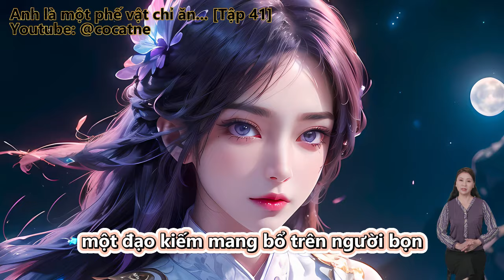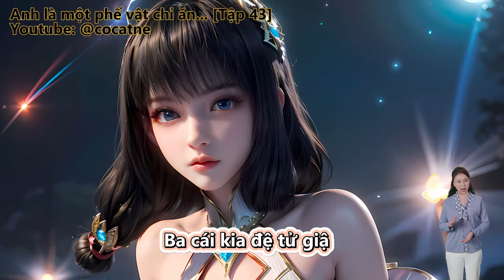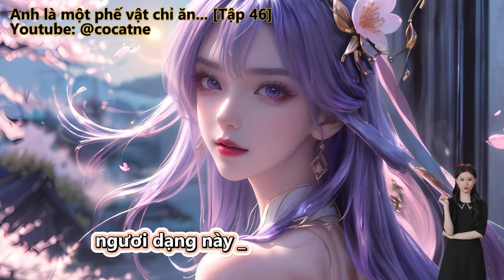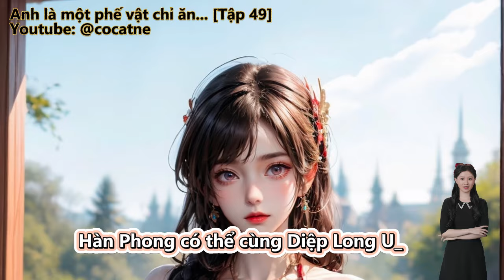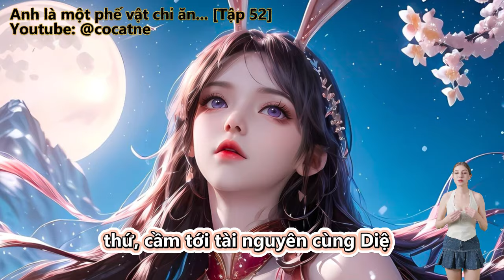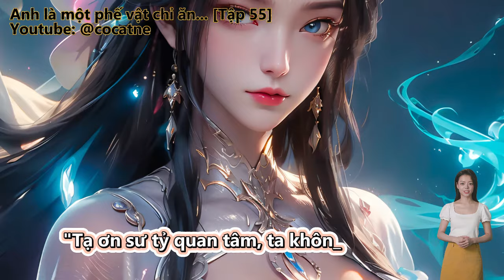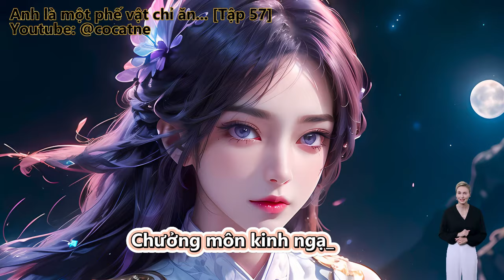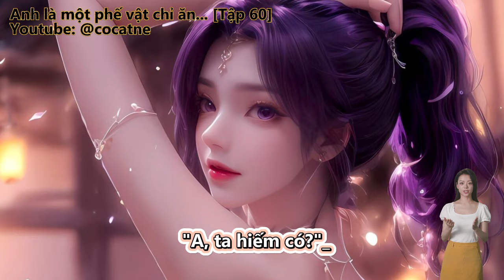Anh là một phế vật chỉ ăn không ngồi rồi lại được sư tỷ tài giỏi chọn lấy làm chồng | Tập 41 - 60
Review Truyện: Anh là một phế vật chỉ ăn không ngồi rồi lại được sư tỷ tài giỏi chọn lấy làm chồng

Đọc truyện, truyện chữ và truyện audio:
Nằm Ngửa: Lão Bà Tu Luyện Ta Biến Cường.
Một cái không thể tu luyện chỉ muốn nằm ngửa phế nhân, bị không nguyện ý lấy chồng sư tỷ lựa chọn làm đạo lữ, thu được nhân duyên chúc phúc, đạo lữ mỗi tăng lên một lần tu vi, là hắn có thể thu hoạch được mười lần trả về, đưa đạo lữ bất kỳ vật gì cũng có thể được mười lần trả về.
Theo tu vi tăng lên, trả về số lần cũng sẽ gia tăng.
Từ đó, Hàn Phong mở ra nằm liền có thể mạnh lên tu luyện. Đạo lữ mỗi ngày cần cù chăm chỉ nỗ lực tu luyện, hắn trồng đủ loại hoa cỏ, dưỡng dưỡng sủng vật, nằm ngửa phơi nắng...
Nỗ lực không nhất định sẽ thành công, nhưng nằm ngửa nhất định rất nhẹ nhàng.

Những thể loại truyện hay sẽ làm:
Tiên Hiệp
Kiếm Hiệp
Ngôn Tình
Đô Thị
Võng Du
Khoa Huyễn
Huyền Huyễn
Dị Giới
Dị Năng
Xuyên Không
Trọng Sinh
Trinh Thám
Thám Hiểm
Linh Dị
Cung Đấu
Nữ Cường
Gia Đấu
Đông Phương
Hài Hước
Điền Văn
Cổ Đại
Mạt Thế
Truyện Teen
Light Novel